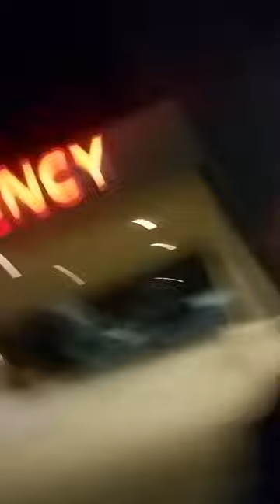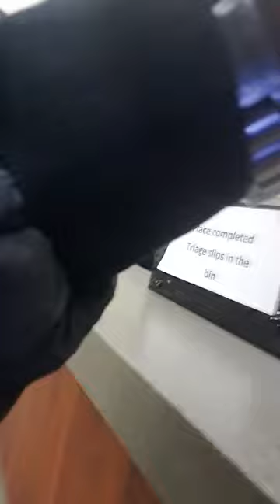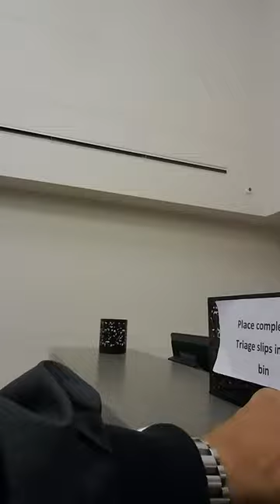BREAKING ALL THE RULES